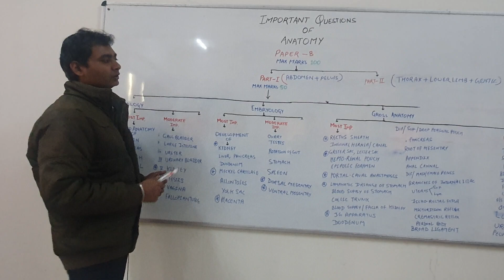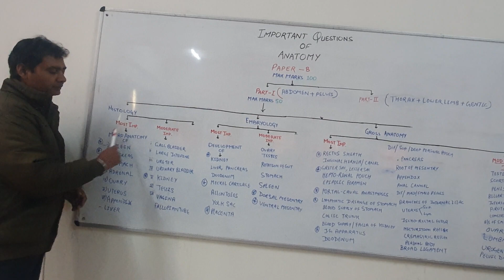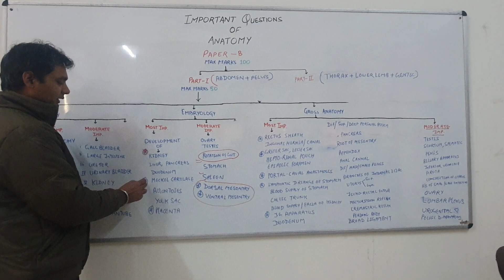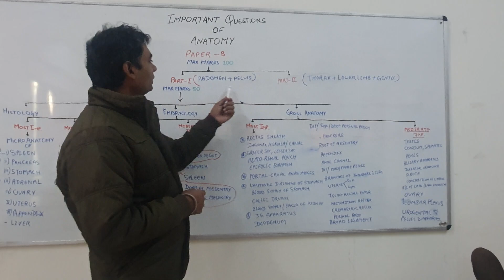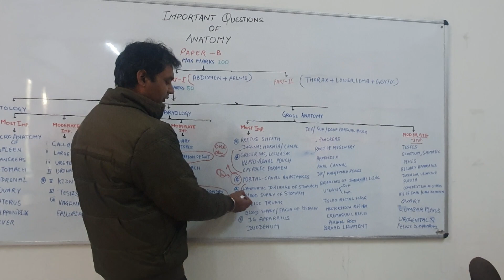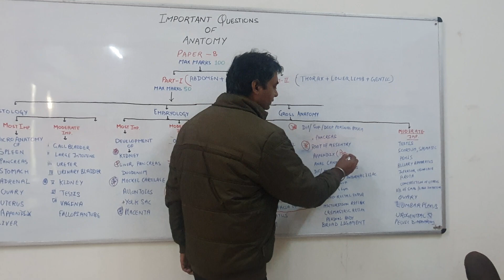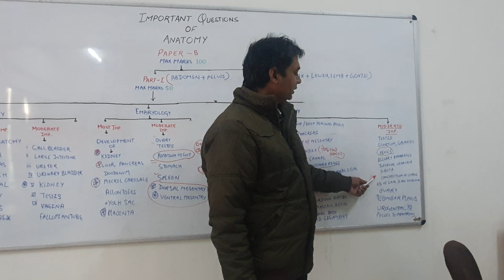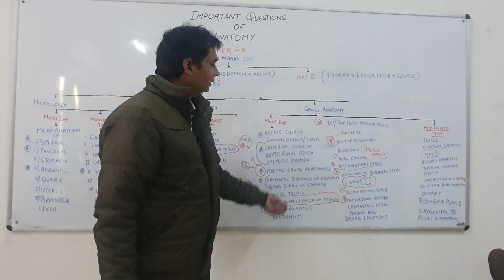jainye anatomy paper 2 (part 1 )k behaad imp.topic